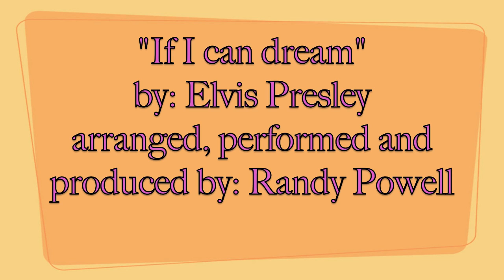if i can dream